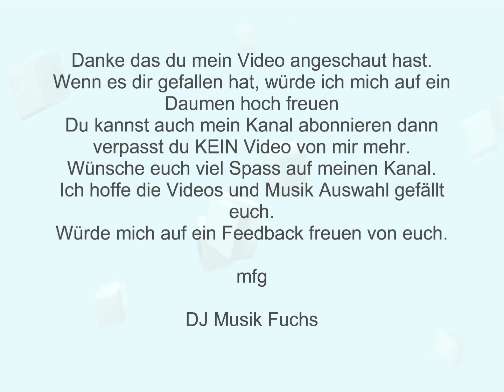🦊🦊(❁´◡`❁)(❁´◡`❁)Die Party meines Lebens(✿◡‿◡)(✿◡‿◡)Nico Gemba (●'◡'●)(●'◡'●)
Schlager🎶🎸

Es ist nie zur Früh oder zur Spät Musik zu genießen